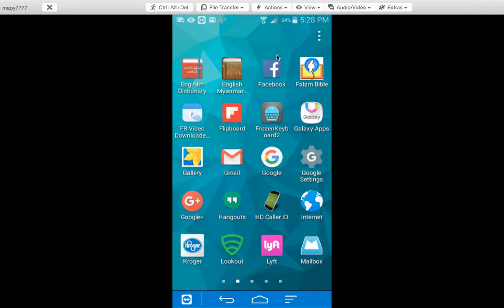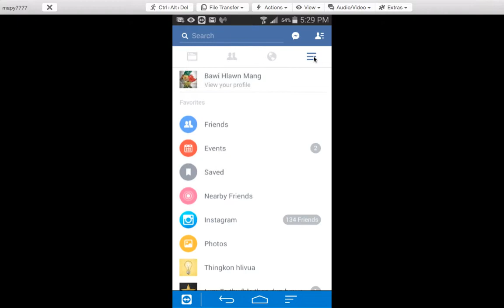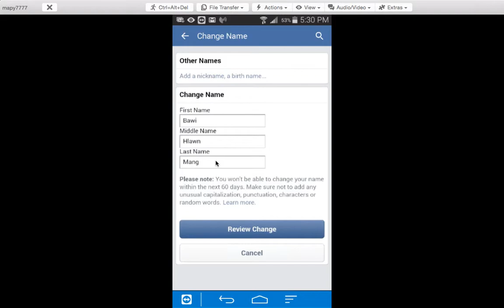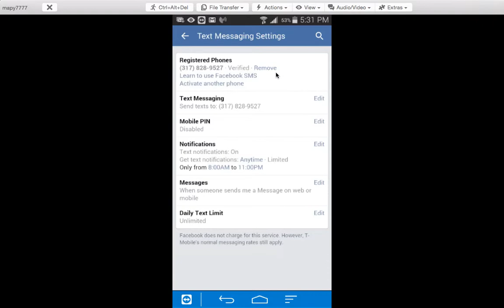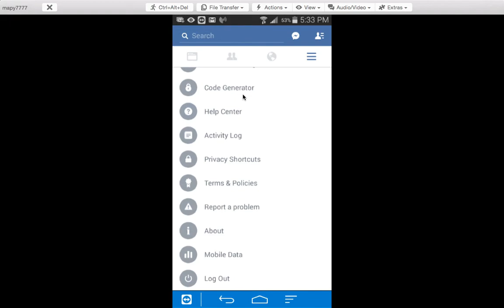How to Control our Fb Account..